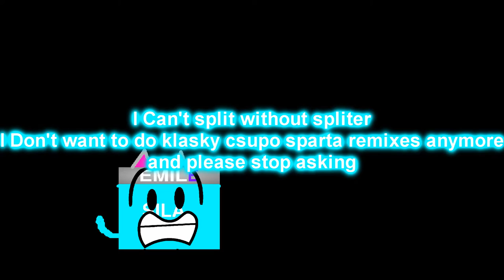Klasky Csupo Victor has Sparta Remix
you should stop asking me too make Sparta remix